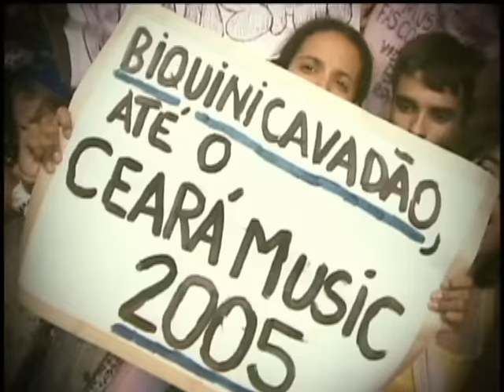Biquini Cavadão - Camila, Camila (ao vivo)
Biquini Cavadão - Camila, Camila
Gravado num show histórico no festival Ceará Music de 2004, para um público de 38 mil pessoas, o Biquini Cavadão comemorou seus 20 anos de estrada com o lançamento de seus maiores sucessos em inédito registro ao vivo. Também disponível em CD. Tanto CD quanto DVD atingiram a marca de 50 mil cópias vendidas (disco de ouro).